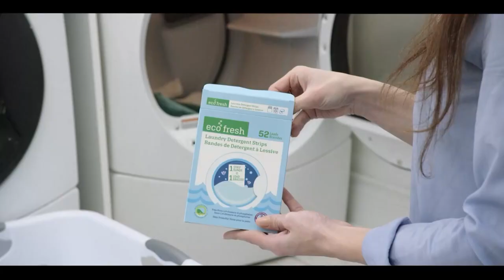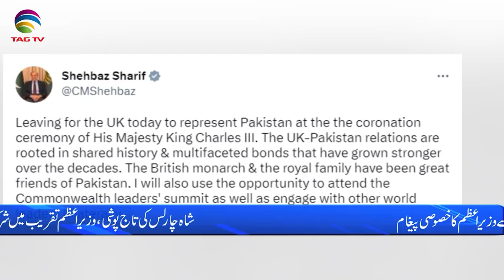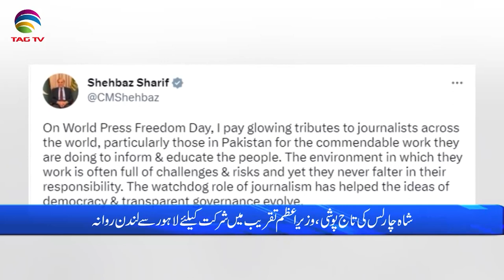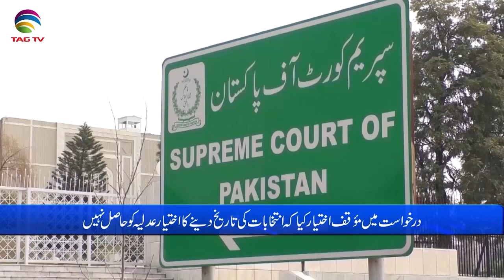Pakistan News Bulletin with Noman Sattar -May 03 , 2023